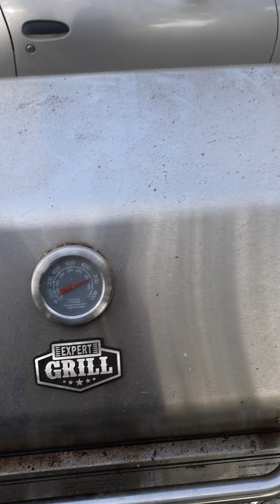A Tour of the Grounds